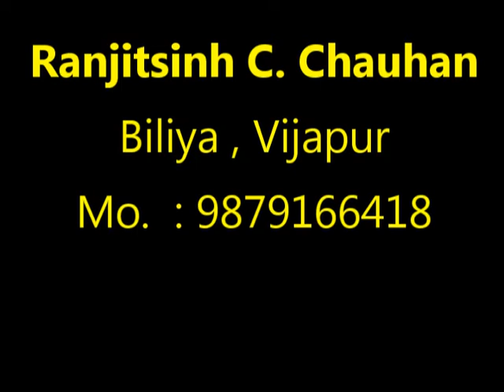26 Vijapur Vidhansabha Election 2017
Ramanbhai D. Patel Win BJP

Bhartiya Janta Party Gujarat